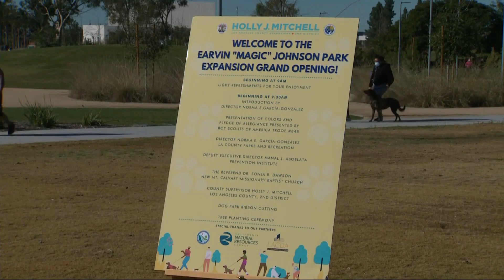Earvin Magic Johnson Park In South LA Grand Re-Opening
The largest recreational park in South LA had its grand re-opening on Saturday. The Earvin Magic Johnson park is now open to the public again after undergoing several renovations. Among the new amenities include a dog park for local residents to bring their dogs.